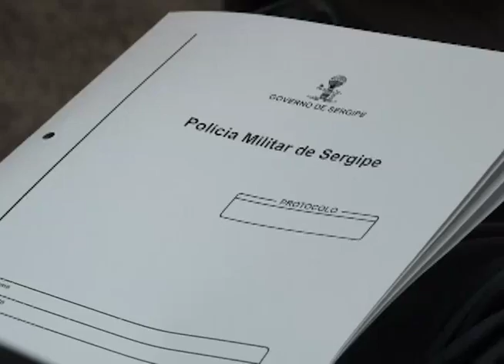JDA 077 160504 Jornal da Alese bl01 02